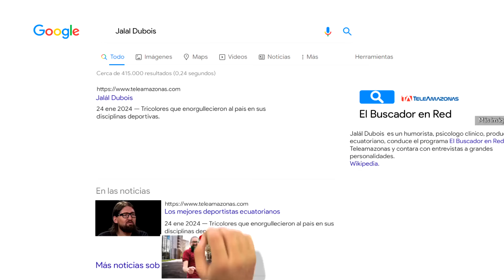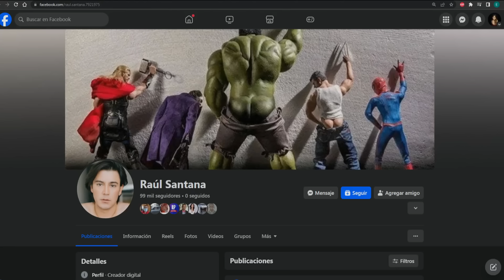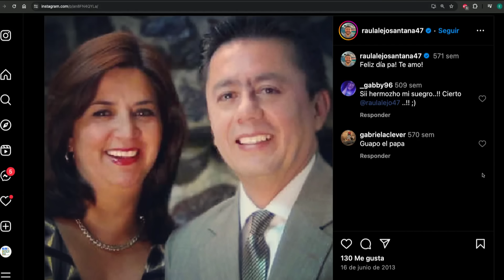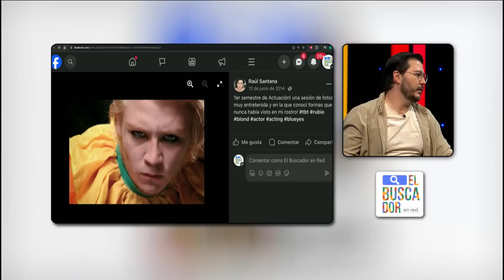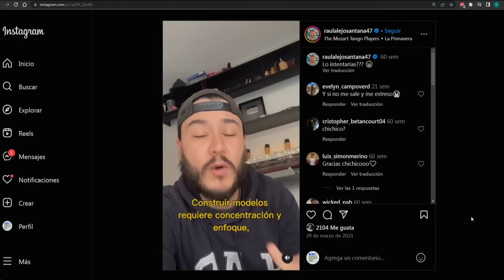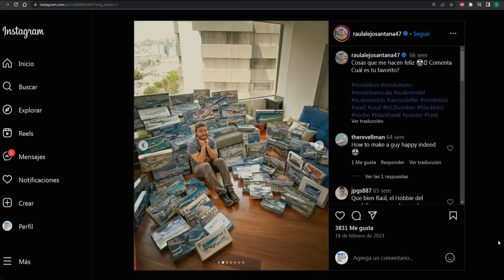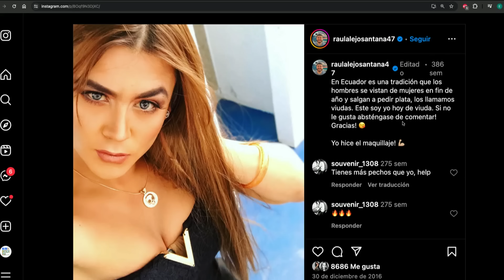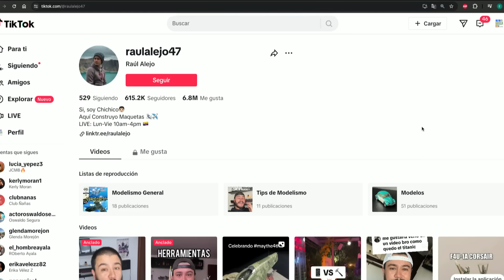El Buscador en Red: Raúl Santana con Jalál Dubois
ElBuscadorEnRed: Jalál Dubois con Raúl Santana en la terceratemporada